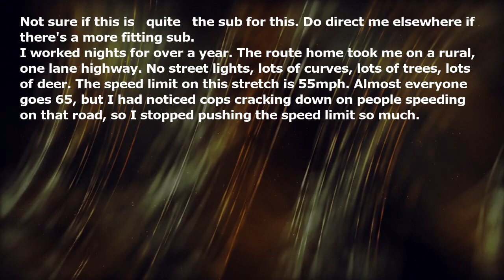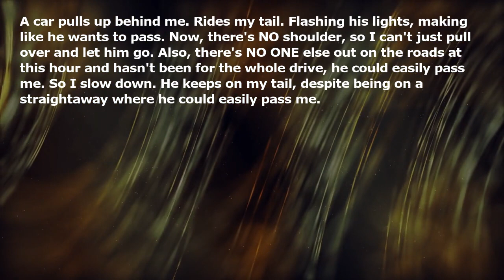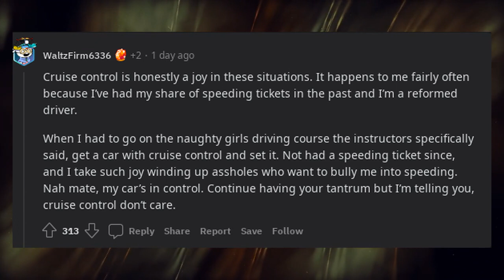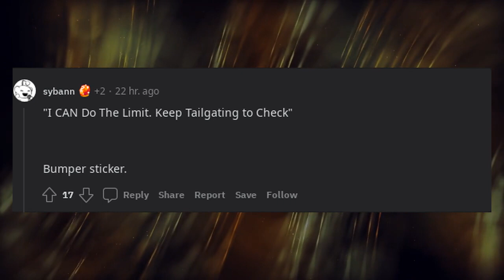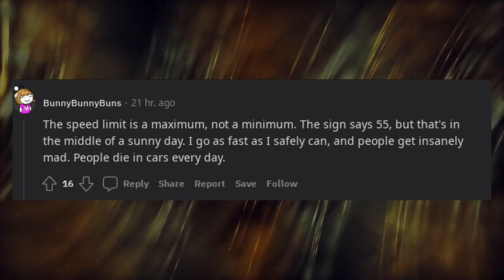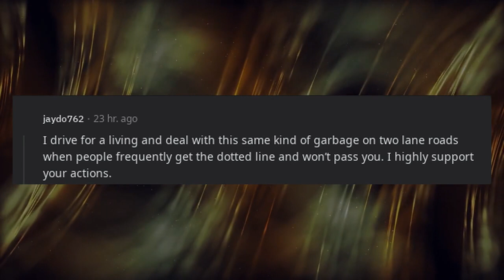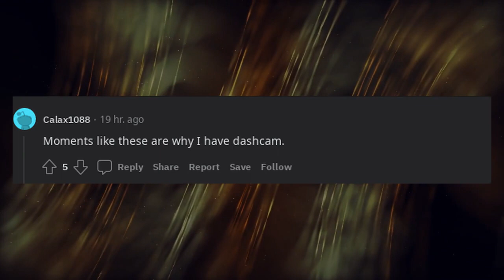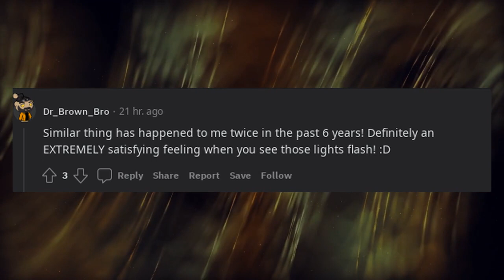Petty revenge on driver tailgating me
* 3Commas - Comprehensive cryptocurrency trading platform that allows its users to make use of automated trading bots as well as follow and copy the actions of successful traders and to create and track top portfolios